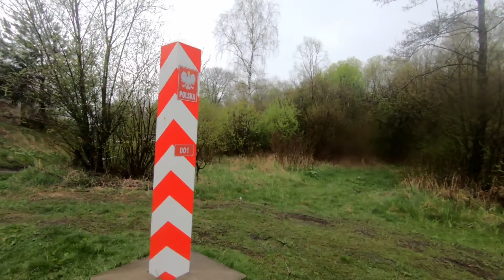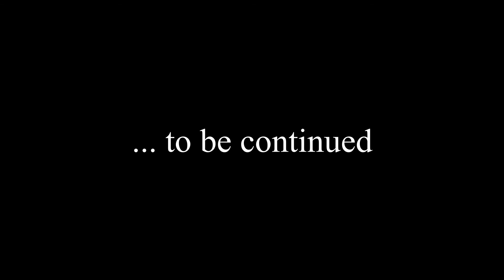215.Trójstyk granic - offroad na ścianie wschodniej (3/8)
Nastawienie przed offroadem: co ja nie przejadę?
Nastawienie po offroadzie: po co mi to było?